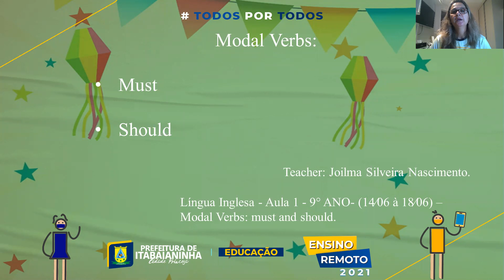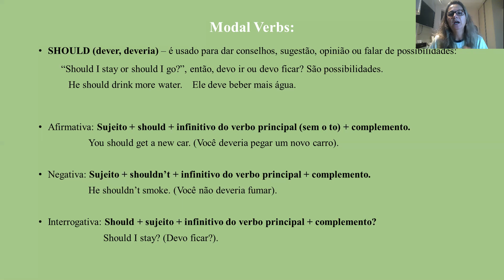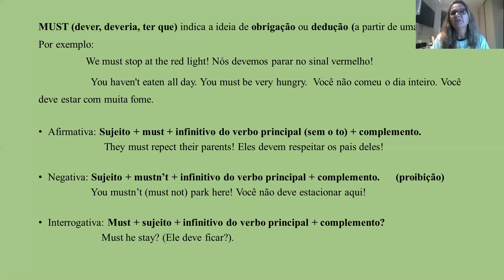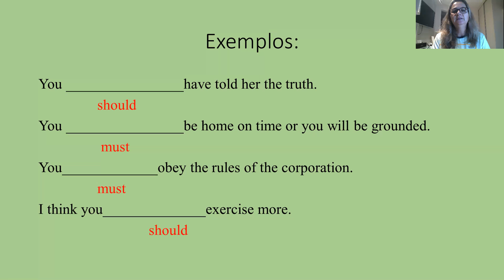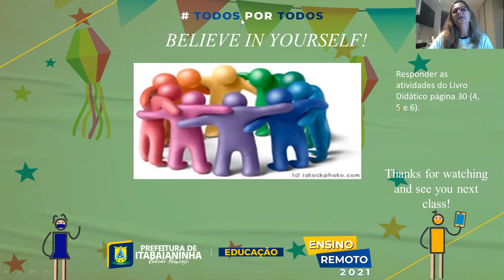Língua Inglesa - Aula 1 - 9° ANO (14/06 à 18/06) – Modal Verbs must and should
Língua Inglesa -  Modal Verbs must and should